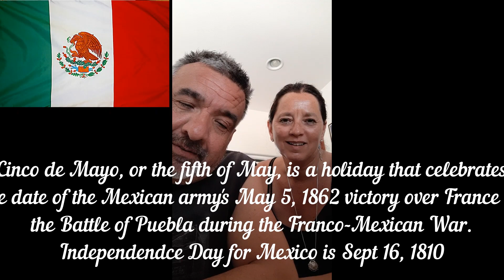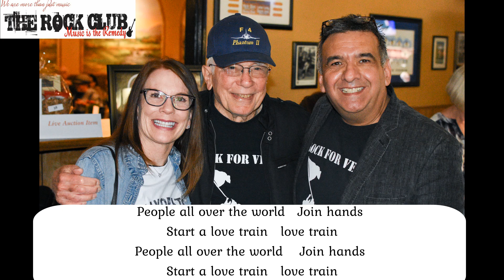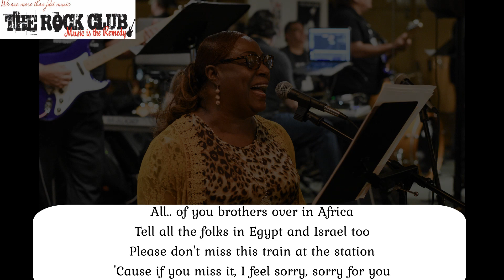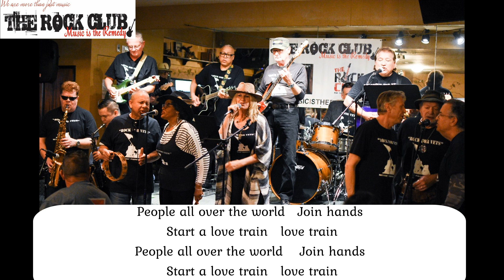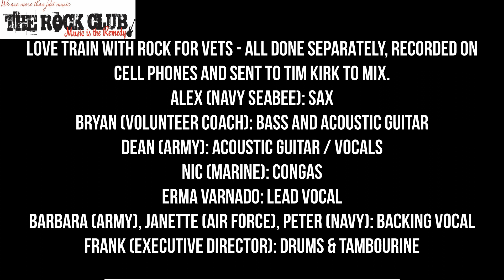Quarantine ‘Love Train’ Video #26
From Executive Director Frank McIlquham,

Today’s we have a surprise for all of you.  Our own ‘Rock For Vets’ members, sent their individual parts via email of them performing a song for Jerry Salas while he is still in hospital recovering from the Covid-19.

Love Train by Rock For Vets - all done separately, recorded on cell phones and sent to me.  I then sent to Tim Kirk to mix.

Alex (Navy Seabee): Sax
Bryan (Volunteer Coach): Bass And Acoustic Guitar
Dean (Army): Acoustic Guitar / Vocals
Nic (Marine): Congas
Erma Varnado: Lead Vocal
Barbara (Army), Janette (Air Force), Peter (Navy): Backing Vocal
Frank (Executive Director): Drums & Tambourine
Only a handful of Rock For Vets are represented at this time, but they got the job done.

The Rock Club Music Is The Remedy (a local non for profit) runs music programs throughout Long Beach, such as Rock For Vets (at the Scottish Rite Theatre), American Gold Star Manor, Barbara and Ray Alpert Jewish Community Center, The Village Jam and drum circle at the Villages at Cabrillo and Engage Vocal Programs at the Arts Colony in Long Beach.

Due to the current situation all of our programs have been postponed.

We normally teach around 120 people per week and now zero.
Thank you. Frank McIlquham Executive Director